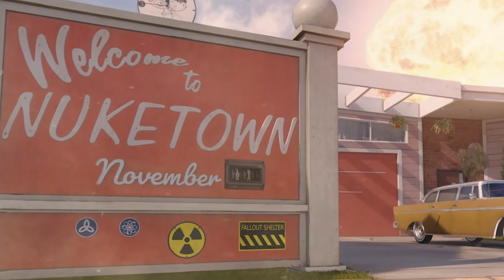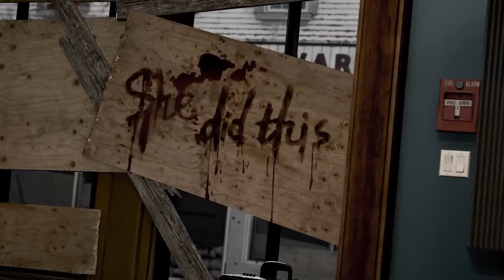Black Ops 6: FIRST MAJOR POST LAUNCH UPDATES! (CANCELLED FEATURES, Classic Nuketown, & More)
First BLACK OPS 6 POST LAUNCH UPDATES Fully Revealed!

WARZONE: Full NEW UPDATE PATCH NOTES! 15+ BLACK OPS 6 REWARDS Revealed, Final EVENT UPDATE, & More!

Follow me ►
● 2nd Channel ► @MoreImmortal

0:00 – First Major Post-Launch Updates & Changes Revealed For Black Ops 6
0:38 – New Content Updates Coming to Black Ops 6 1 Week After Launch
2:33 – New Seasonal Content Revealed For Black Ops 6
3:09 – No Weekly Challenges For Black Ops 6, But…
4:48 – Launch Updates Revealed For Black Ops 6 Zombies
5:50 – New BO6 Zombies Seasonal Updates Confirmed
7:04 – More Major Black Ops 6 Reveals Coming Soon

In this video, we're breaking down the new BLACK OPS 6 POST LAUNCH UPDATES! today Call of Duty Revealed the first Major Updates for COD BO6 coming shortly after launch, including Nuketown, the cancellation of a fan favorite feature, & more!